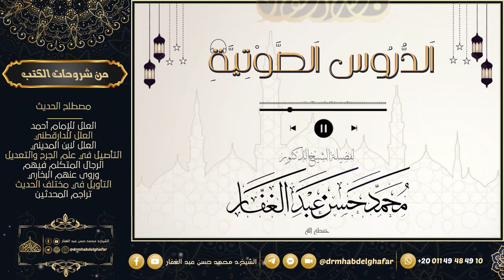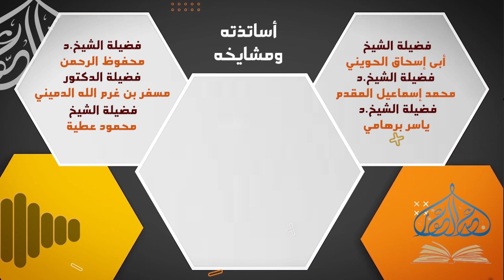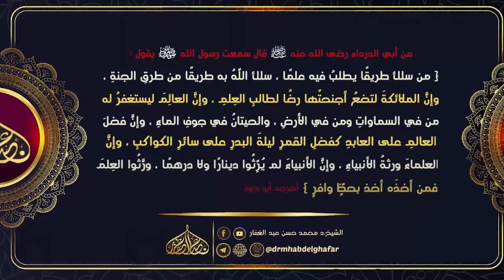صحيح البخاري - كتاب الأحكام ( 33) باب القضاء على الغائب 12 /1 /2023